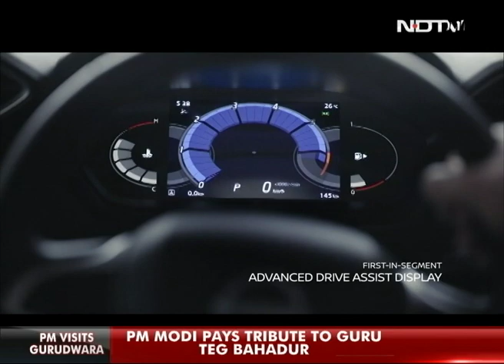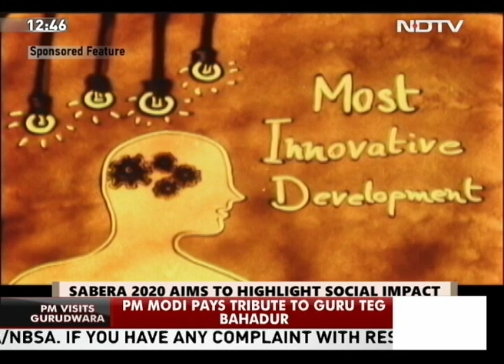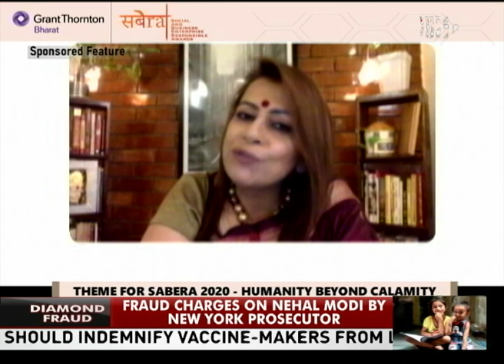SABERA 2020 Full show on NDTV24X7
sabera.co
Glimpses of the Social and Business enterprise Awards and Summit 2020, as shown on NDTV 24X7.

SABERA amplifies development initiatives and projects which push the envelope to create a larger social impact. The platform hosts and builds a positive narrative of India’s success stories by acknowledging successful, inspiring stories of impact and development on a larger platform which is shared by multiple stakeholders. The annual event attracts nationwide participation by diverse organizations and individuals that have direct social impact as part of their bottom line .

During last three years, SABERA Social and Business Enterprise Responsible Awards & Summit have become synonymous with GOOD. Leading conversations on sustainable development and sharing best case practices from across the country.  The awardees are recognized at a gala event and their work is highlighted across social & media platforms. The summit preceding the awards offers a platform of convergence for policymakers, activists, non-profits, philanthropists, and corporations, encouraging them to network and collaborate with each other.